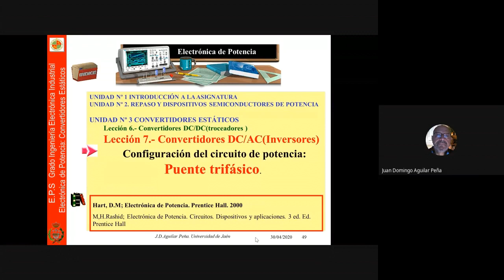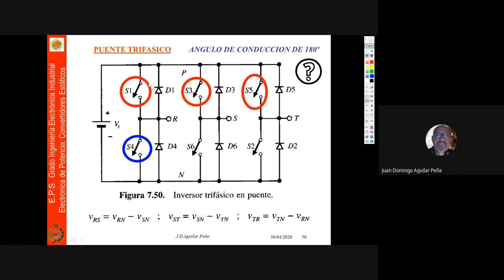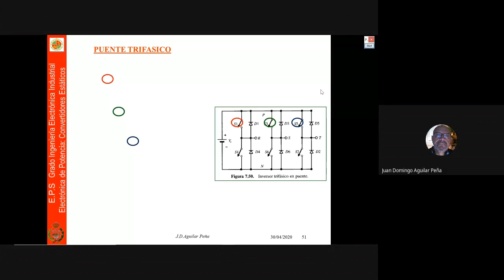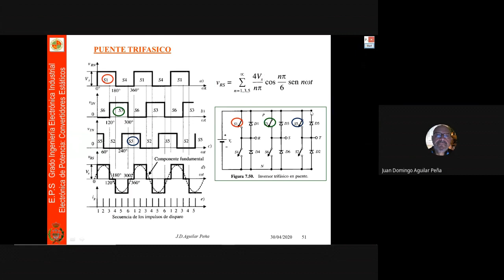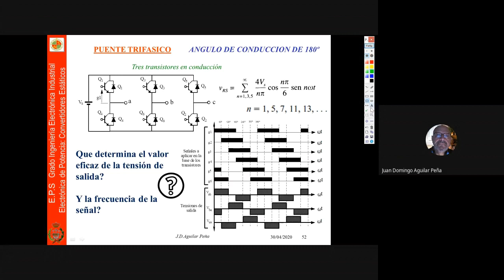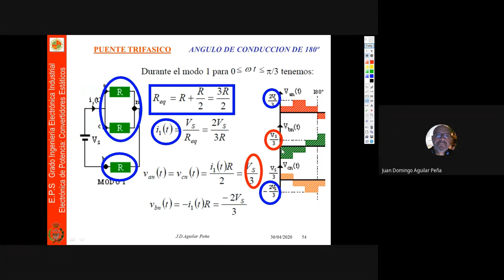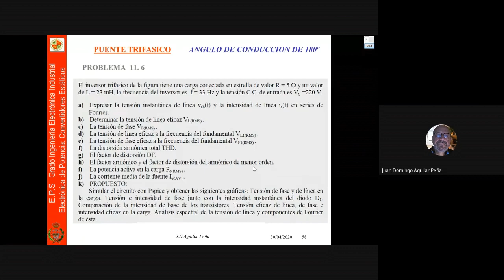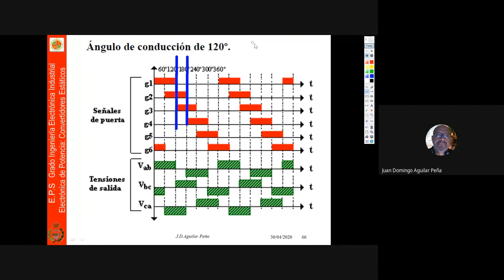Electrónica Potencia: Inversores II, Puente trifásico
Asignatura de Electrónica de Potencia del Grado de Ingeniero Electrónica Industrial y del Máster de Ingeniería Industrial. Escuela Politécnica Superior de Jaén. Introducción a los convertidores DC_AC, inversores. Inversores trifásicos circuito de potencia.